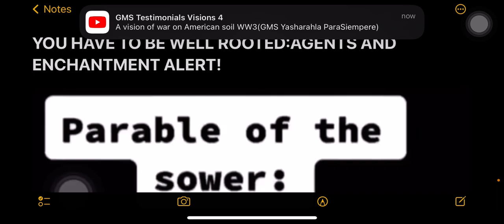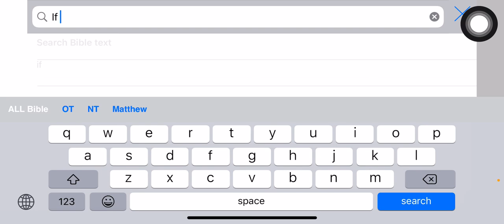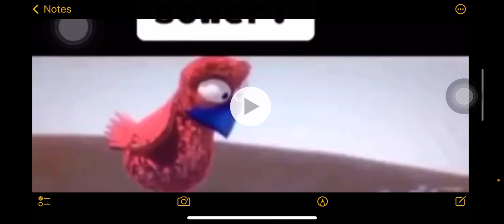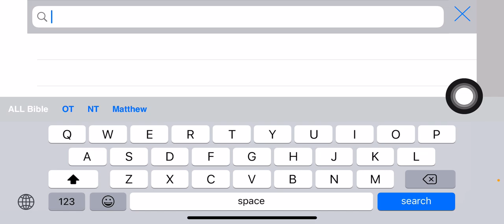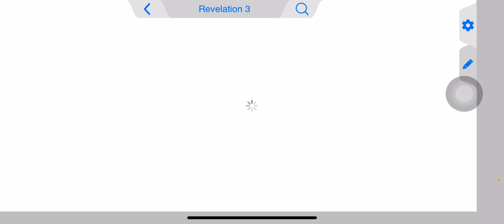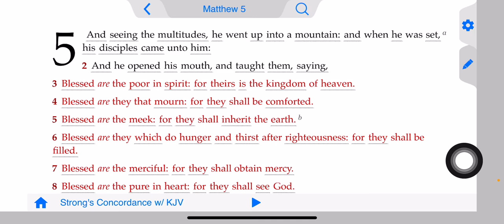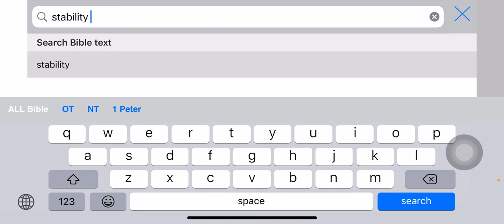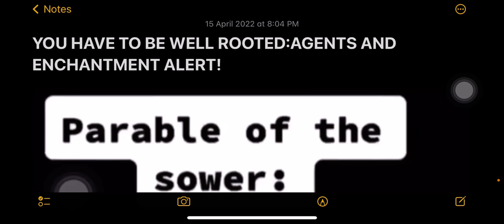YOU HAVE TO BE WELL ROOTED: AGENTS AND ENCHANTMENT ALERT!